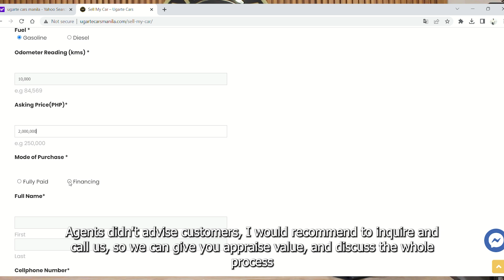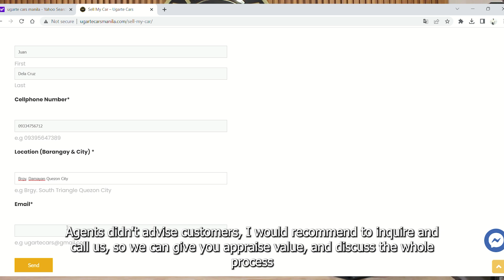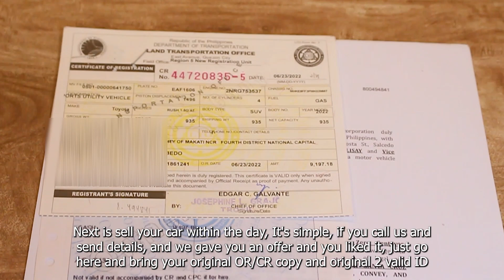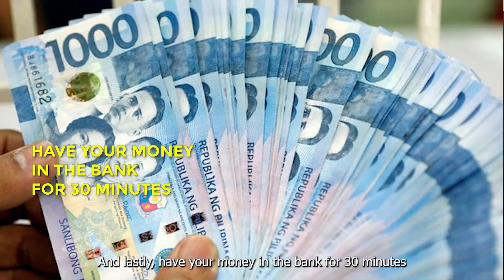Sell Your Car | Used Car Buyer | Fast Cash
Having a hard time selling your car? Call or visit us here @ Upper Basement Fishermall, Quezon Avenue , Quezon City. We offer high appraise value , fast safe and easy!

You may also call or text : 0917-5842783 for faster transcation.